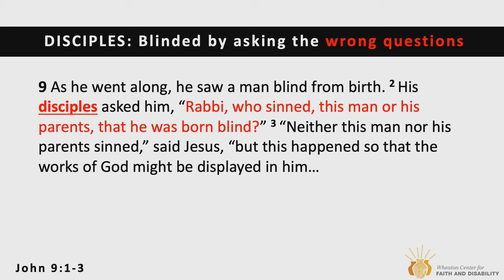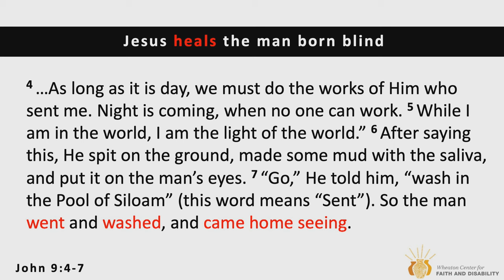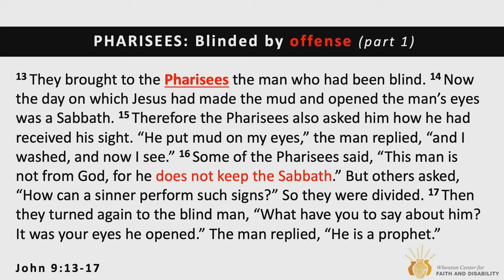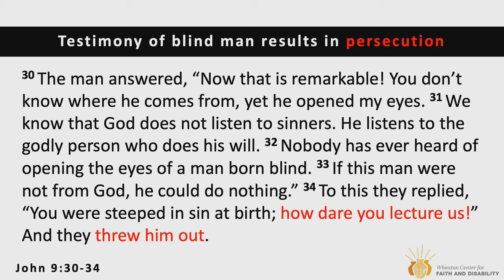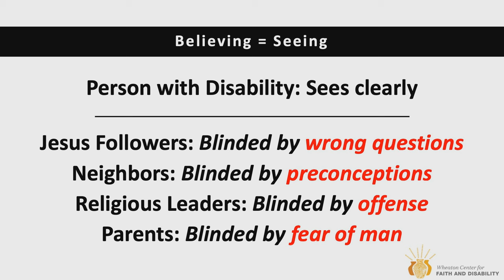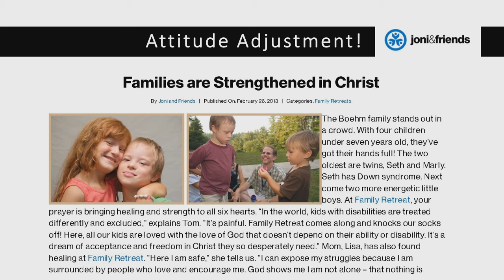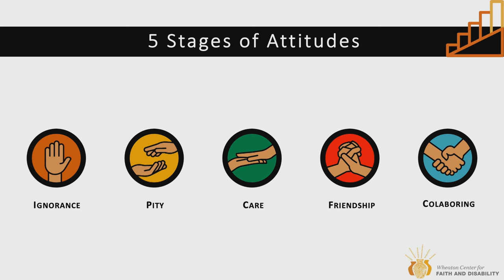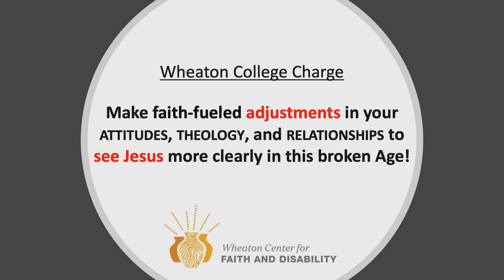Thomas Boehm | Three Adjustments that Gain Sight for the Blin | John 9:1-3; 38-39 (3/13/2024)